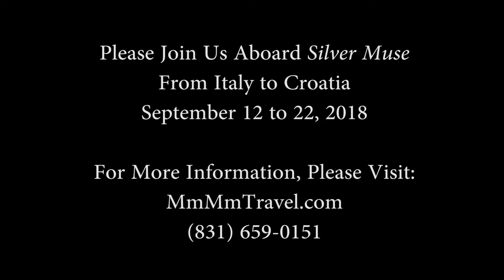Flora Springs Invites You From Rome to Venice